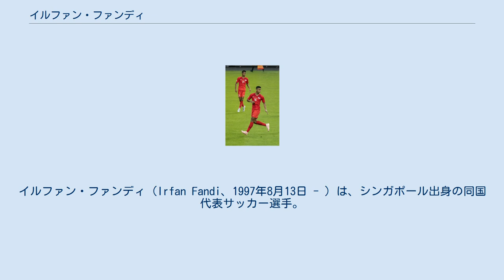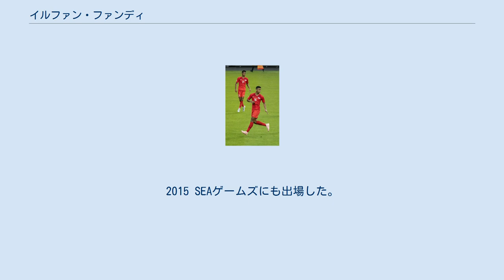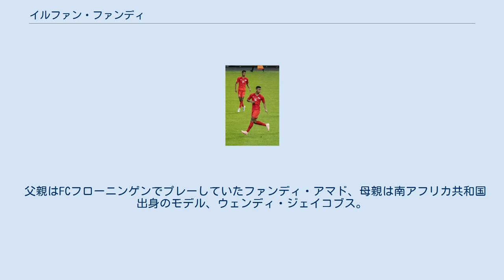イルファン・ファンディ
BGパトゥム・ユナイテッドFCの選手
イルファン・ファンディ（Irfan Fandi、1997年8月13日 - ）は、シンガポール出身の同国代表サッカー選手。
BGパトゥム・ユナイテッドFC所属。
ポジションはセンターバック、守備的ミッドフィールダー、ストライカー。
 イルファンはシンガポール国立フットボールアカデミーで選手としてのキャリアをスタートさせる。
イルファンは2013年にはGoal.comの「Goal.com's Top 20 Southeast Asian Rising Stars」に、2014年には英ガーディアンの「Next Generation 2014: 40 of the best young talents in world footbal」に、それぞれ選出されている。
 2013年、イルファンと弟のイクサンはスペインのエルクレスCF（当時セグンダ・ディビシオン）のトライアルを受けたが正式契約には至らなかった。
同年末、兄弟はチリのACバルネチェアのアカデミーと2年契約を結び、2014年からはウニベルシダ・カトリカのアカデミーで過ごした。
イルファンはウニベルシダ・カトリカのトップチームに昇格して1試合出場し、南米でプレーした初のシンガポール人選手となった。
しかし、ナショナル・サービス服務のためにシンガポールに帰国することになり、クラブから提示された2年契約は断った（その後SPFに配属）。
 2015年3月5日、ヤング・ライオンズと契約。
そのわずか数時間後に開催されたタンピネス・ローバースとの試合で先発出場してSリーグデビューを果たした。
イルファンは元々ストライカーとしてプレーしていたが、この時はシャーキル・ハムザの負傷のために急遽センターバックにコンバートされての出場であった。
 2016年、ホーム・ユナイテッドに移籍。
ほどなくして弟のイクサンも同クラブに加入。
この時期にイルファンはストライカーからセンターバックに本格的にコンバートされる。
 SPFでのナショナル・サービス服務を終えた2018年、ヤング・ライオンズに復帰。
この年、イルファンはFCフローニンゲン（イクサンとともに）やSCブラガのトライアルを受けたが、いずれも契約には至らなかった。
 2018年11月、タイ・リーグ2への降格が決まったバンコク・グラスFC（翌年BGパトゥム・ユナイテッドFCに改名）に来季加入することが発表された。
 2015年2月14日、U-22日本代表との試合でシンガポールU-23代表デビューを果たし、試合には大敗するもののイルファン自身は78分にゴールを決める。
2015 SEAゲームズにも出場した。
 2016年9月、シンガポール代表に初招集され、10月11日の香港との国際親善試合でA代表デビューを果たした。
 父親はFCフローニンゲンでプレーしていたファンディ・アマド、母親は南アフリカ共和国出身のモデル、ウェンディ・ジェイコブス。
弟のイクサンもシンガポール代表サッカー選手である。